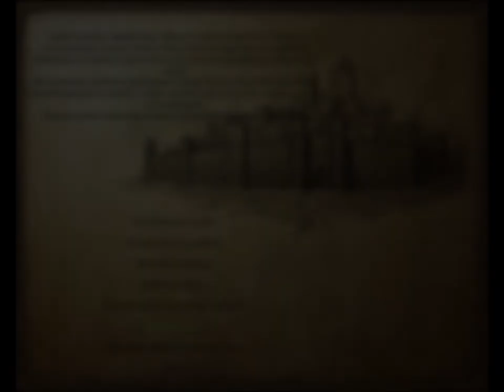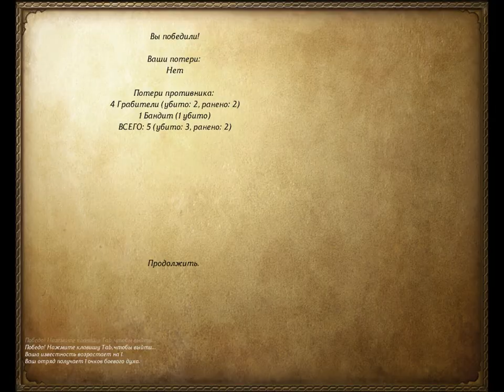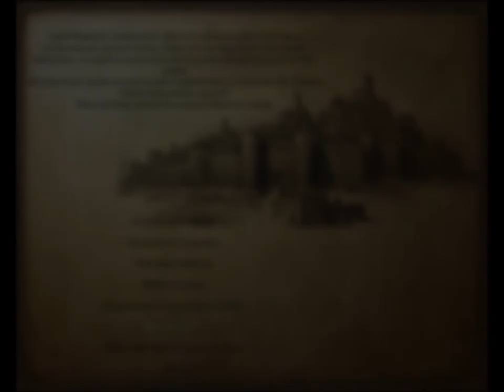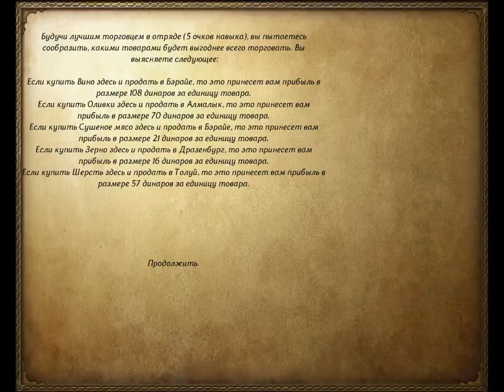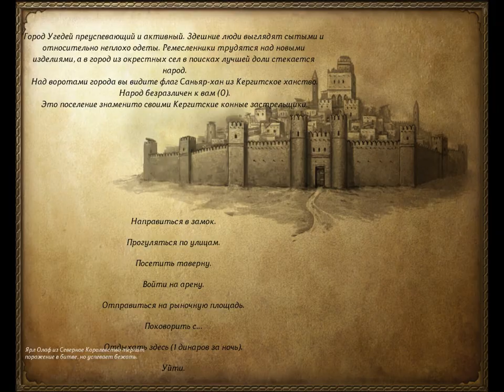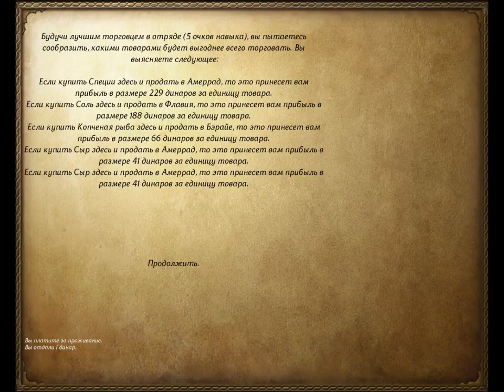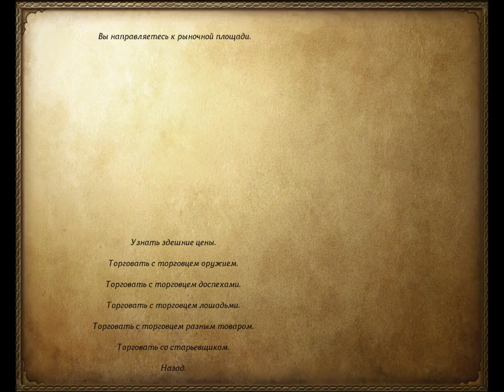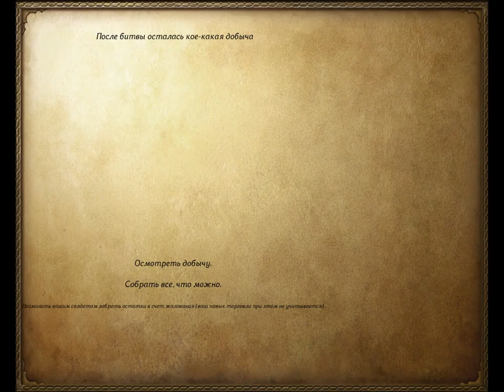141 Mount & Blade rpg rtt rts gameplay George lV Kostandi